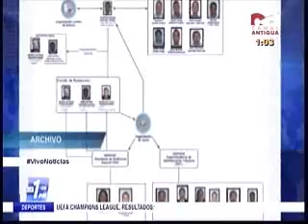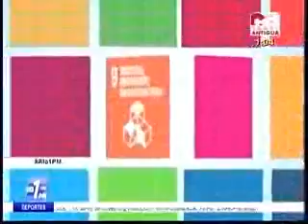Juicio contra Barquin enlace en directo CA 1302 211015